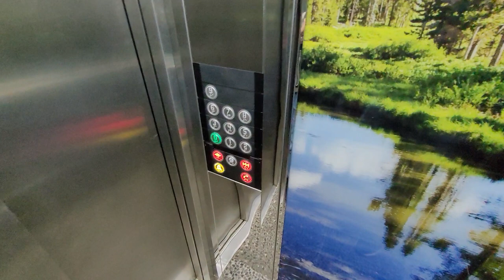Турция недвижимость в Алании 3 комнатная 100 м² в хорошей локации с ВНЖ в районе Тосмур Аланья 2+1